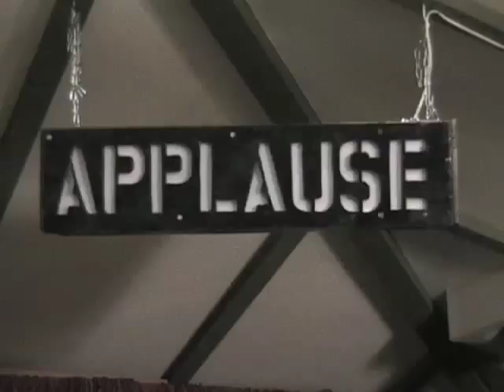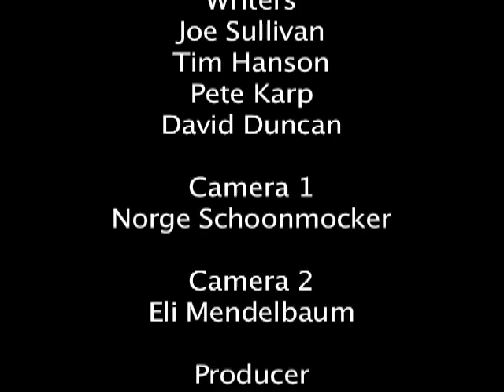17c Ajai sanders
The Duke Fightmaster show is filmed in front of a live crazy ass studio audience from his DIY studio which Duke converted from his bedroom. American Idol winner Duke Fightmaster & david archuleta Duke will be the one choice NBC will seriously consider to replace Conan Obrien.  David Letterman and his company are also actively courting fightmaster for a 10 million dollar contract.

Randy   Jackson   Dance   Like   There's   No   Tomorrow   Concord   Records   Paula   Abdul   [Video   Director]